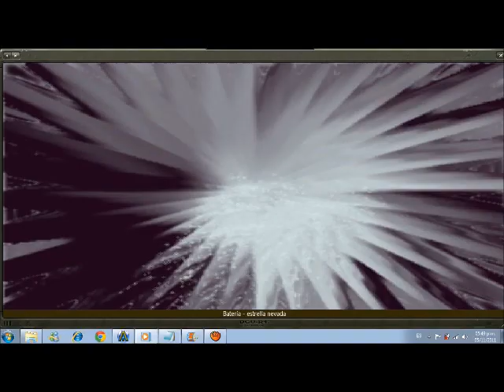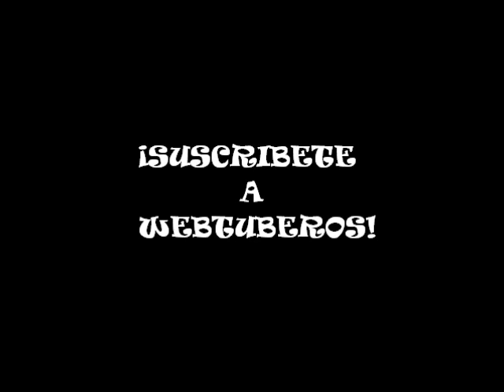¡¡Que video tan estupido!! pero...